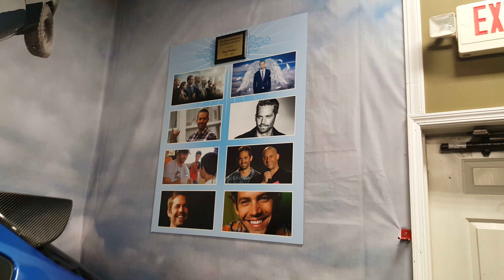Museo de carros en Illinois(7)